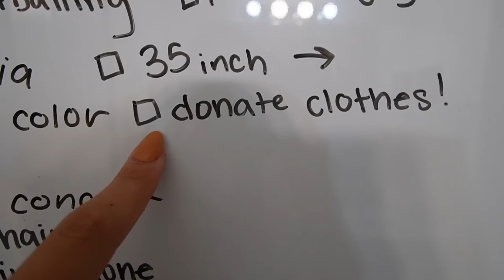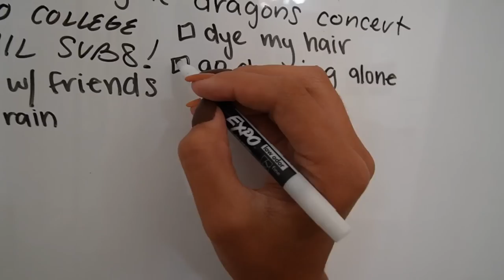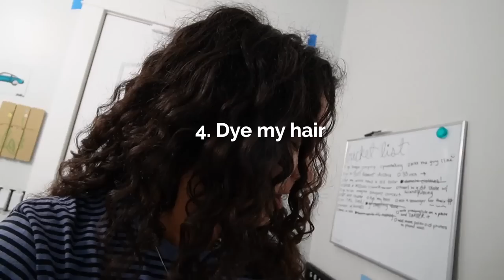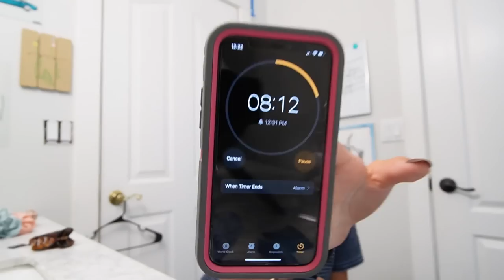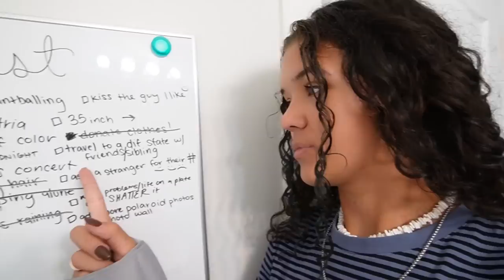checking off 8 things on my bucket list before senior year!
kissing my crush - check.              driving to a Dif state - check
Pinterest plate smash - check          swimming in the rain - check

Whats up! I'm 17, my name is Rykel, I am incredibly embarrassing, I love to share my big moments with you, I love to read, and I will always make sure my videos make you smile today!

WANT TO SEND ME SOMETHING:
Rykel c/o The Ohana Adventure
250 North Redcliffs Dr. 4B No.366